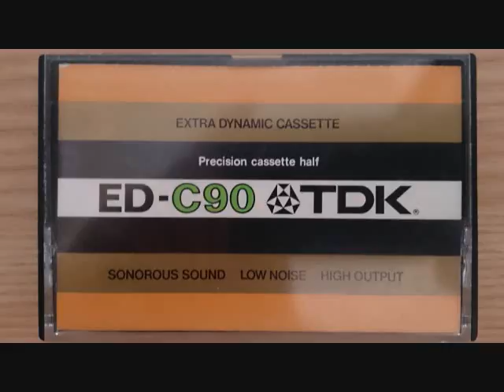シューベルト／ピアノソナタ第14番イ短調 D.784／ブレンデル（ザルツブルク音楽祭 1984年8月2日）